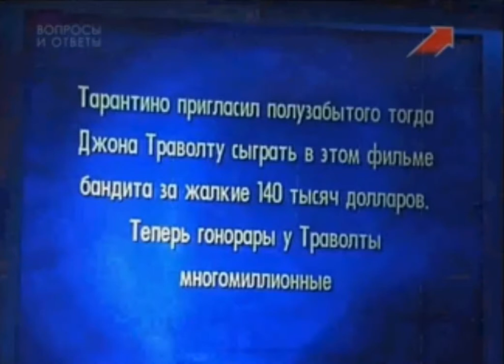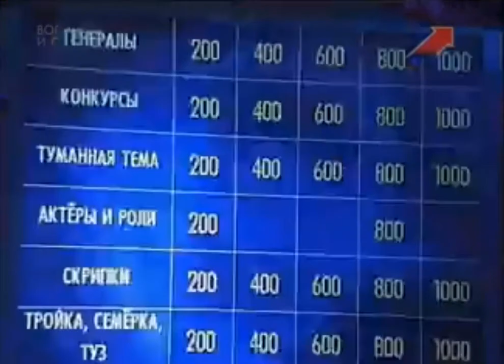Своя Игра - Друзь рассказал забавную историю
Фрагмент передачи Своя Игра выпуск от 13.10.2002